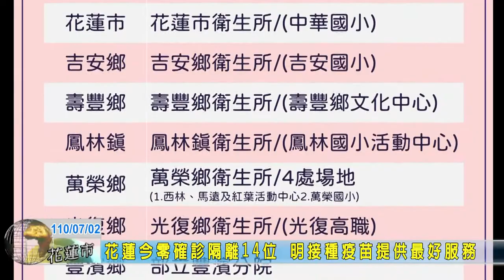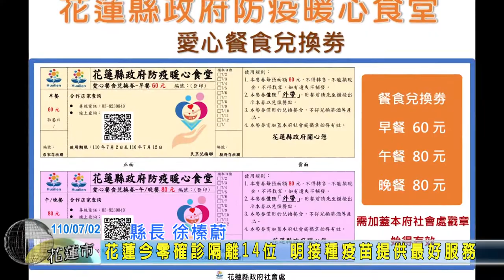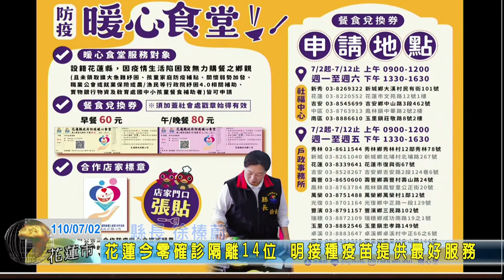20210702 01 花蓮今零確診隔離14位 明接種疫苗提供最好服務